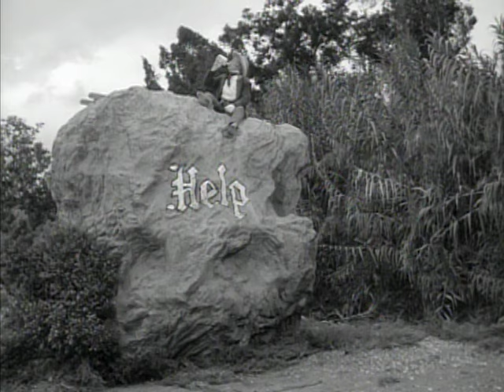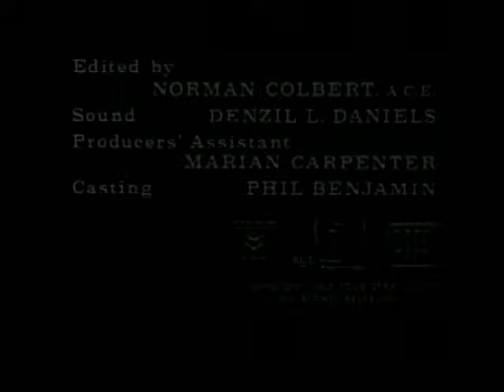The Rifleman - Season 5, Episode 15 - Suspicion - Full Episode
Lucas and Mark come upon Winslow Quince, a peddler whose wagon has broken down. They help him bring his wagon to North Fork for repair.